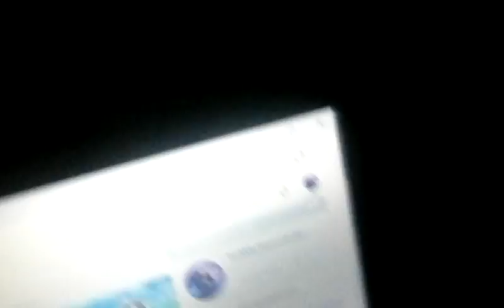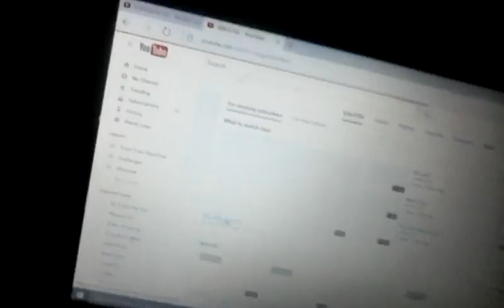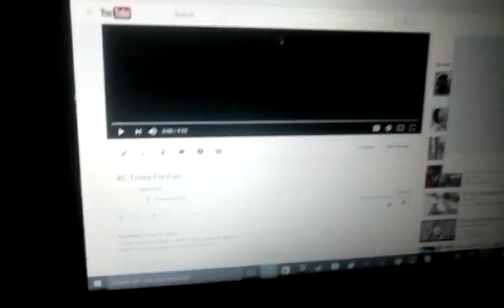Account banned?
Uhh this is weird